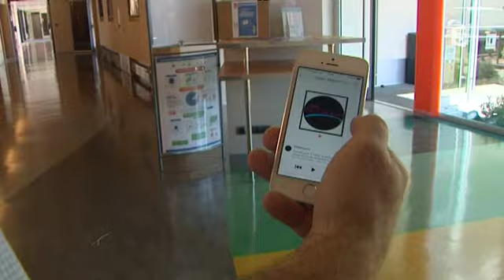Lannion : Orange invente le son en 3D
Les technologies numériques sont entrées dans notre quotidien au point que l'on en oublie de se demander qui les fabrique.
Ce que l'on sait peu c'est que beaucoup de nos avancées technologiques viennent tout droit du bassin de Lannion et plus particulièrement d'Orange Lab. En ce moment, ils se concentrent sur ce que sera le son de demain
Reportage de : Jean-Marc Seigner, Amélie Lepage et Anne-Marie Rouanè